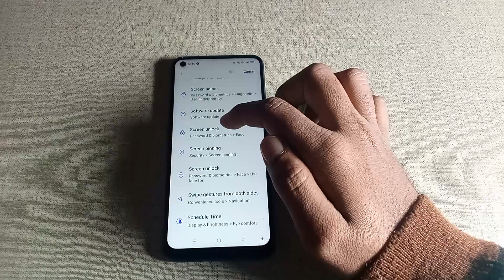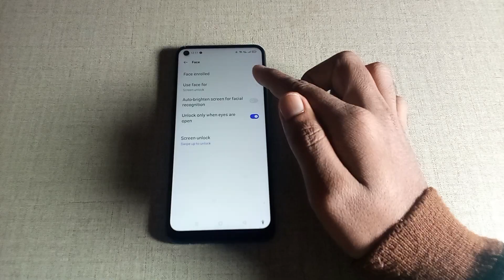Oppo K10 5G, how to unlock screen all method,Oppo K10 5G me screen laptop setting use kaise karen